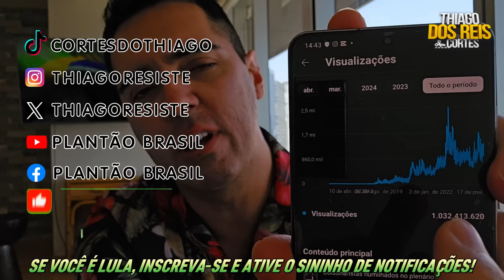MALAFAlA SURTA NA LlVE C0M ANÚNCl0 B0MBÁSTlC0 DE LULA E B0LS0NAR0 TEM CRlSE C0M AVlS0 DE PRlSÃ0‼️